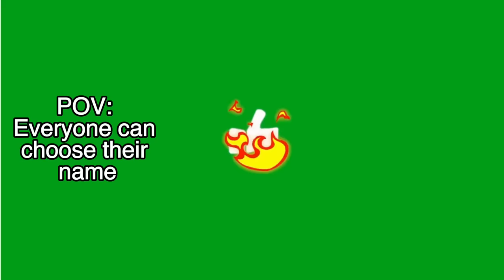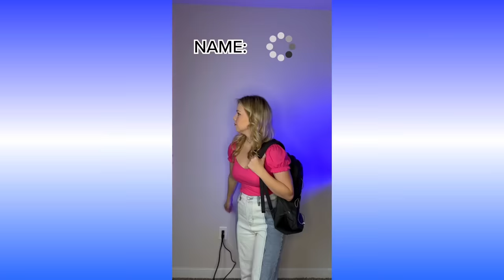If We Could Choose Our Names (ALL PARTS)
POV: Everyone gets 3 chances to to pick their name... ALL PARTS
POV: You get a job as in the Mafia